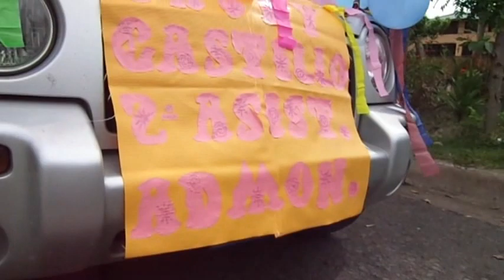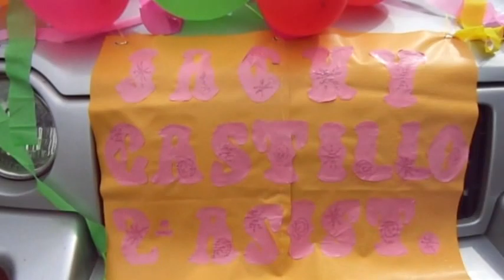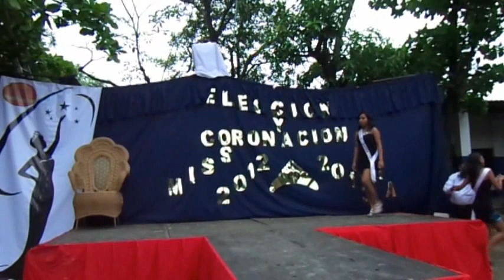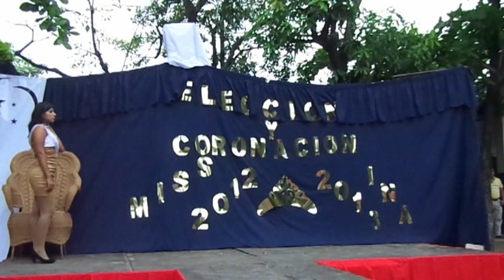Eleccion señorita INA 2012 (AR).